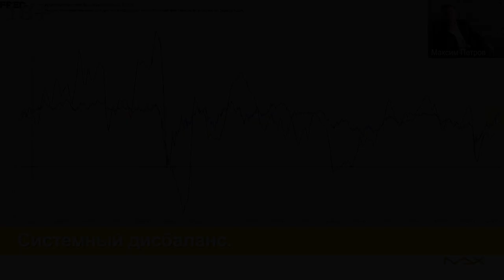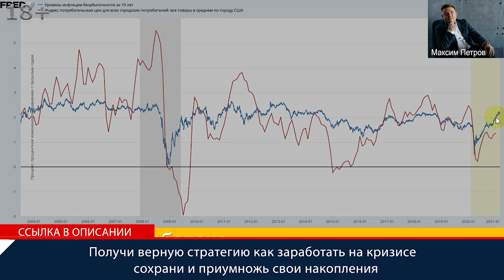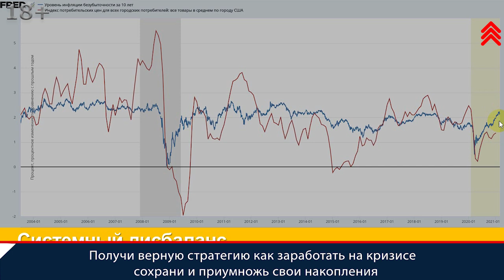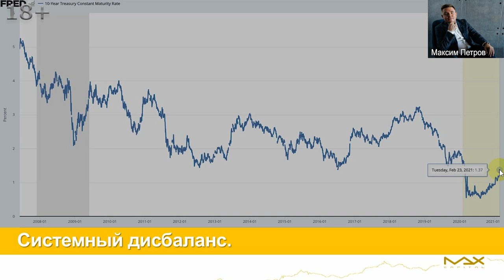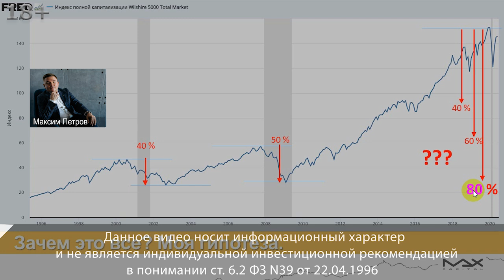Показатель инфляции - опережающий индикатор инфляции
Показатель инфляции всегда важен для инвесторов. Финансист, инвестор Максим Петров показывает на графиках важный индикатор инфляции, это некий такой опережающий индикатор и можно отчетливо увидеть, что инфляция всегда, на протяжении долгих лет, следует за движением этих активов.

Показатель инфляции и опережающий индикатор инфляции
00:00 Ребята, красный график – это инфляция, ее показатель - индекс потребительских цен в США, синим - уровень безубыточности десятилетних облигаций в Соединенных Штатах Америки, что и привело, в принципе, к встряске совсем недавно на Американском фондовом рынке ценных бумаг коррекция. Объясним, что это значит. На рынке облигаций работает профессиональный инвестор, это те игроки, которые:
а - профессиональные,
б - которые не могут допустить высоких рисков.
В чем опасность этого графика, показателя инфляции? В том, что уровень десятилетних облигаций фактически показывает, что происходит с инфляцией и это некий такой опережающий индикатор. С 2004 года эта картина и что здесь можно увидеть?
01:15 Опережающий индикатор инфляции. Можно увидеть, что инфляция следует за движением этих десятилетних облигаций. Всегда сначала растут облигации, потом идет рост инфляции, облигации начинают снижаться, какой-то промежуток времени облигации тоже начинают снижаться. Почему это происходит? Потому что:
а) это профессиональные инвесторы,
б) у них крутая аналитика,
с) есть доступ к формированию своих финансовых моделей.
Индекс безубыточности десятилетних облигаций более сглажен, движение по инфляции более амплитудное в процентном изменении от года к году.
02:03 Показатель инфляции сейчас уровень безубыточности десятилетних облигаций попер вверх и попер мощно, что официальные цифры статистики по инфляции за ними не поспевают и находится он на значении 2,2. Нужно понимать, что с временным лагом в пределах трех - шести месяцев инфляция в США преодолеет значение 2,2 потому что умные деньги уже показывают, что это так и есть и спрятать слона в мешке уже не получится, уже у Федеральной резервной системы недостаточно денег для того, чтобы даже краткосрочные облигации удерживать на плаву. Почему это является опасным?
02:49 Что значит рост доходности десятилетних облигаций? - облигации распродают. Ребята, понятно сейчас? Потому, что Максиму Петрову показатель инфляции - это интересно, все понимает и показывает причинно-следственные связи

Кратко резюме, что сказать про инфляцию
03:09 Первое - денег много, а то, что инфляции нет, причиной тому то, что эта денежная масса стерилизована фондовым рынком, раз, два то, что скорость обращения денежной массы, соответственно, низкая. Сейчас фондовый рынок уже сигнализирует что реальная инфляция в США уже составляет 2,2%.
03:41 Год назад Максим Петров высказывал гипотезу о том, куда можем упасть, что первое падение сорок процентов по индексу полной капитализации Американского рынка, не исключаю 60%, в самом критическом случае просто из-за того, что сейчас много физиков, из-за того, что они могут торговать с левериджем, будут значительные потери при снижении рынка. Когда произойдет падение на сорок процентов по индексу всех капитализаций Американских рынков, из-за того, что торгуют-то сейчас с левериджем как минимум один к двум убыток инвестора составит восемьдесят процентов.
04:53 С учетом того, что нет широкой диверсификации инвестиционного портфеля, что леверидж используется, в конечном счете, к чему придем? К тому, что у каждого человека со ста баксов денег, которые находятся сейчас на фондовом рынке останутся процентов сорок в лучшем случае от изначальной цены. Что здесь начнется?
05:21 А-а-а, на фондовом рынке все падает, нужно переворачиваться, нужно шортить, и здесь начнется открытие шортов на оставшиеся деньги с максимальным плечом, каким только можно. Придет второй удар, фондовый рынок развернется и люди просто потеряют деньги.